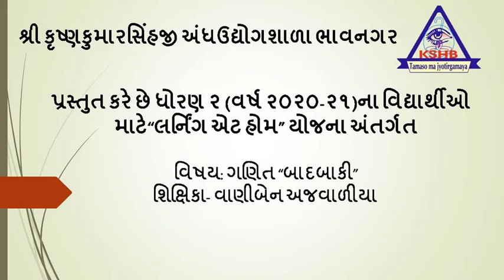STD-2 TEACHER- VANIBEN AJVALIYA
SUBJECT- GANIT "BADBAAKI"